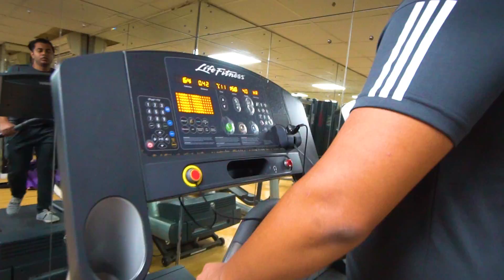Hot Belly Dance In Dubai Desert Safari 2019 - For Free!!!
This video is of fun we had in dubai. Riding quad bike in dubai, doing dune bashing and watching belly dance in dubai. I hope you guys will like this video, if you did like this video, please press the like button.